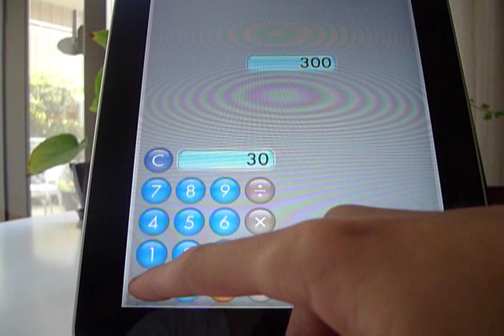Fusion Calculator for iPad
A revolutionary calculator App for the iPad.
Created by Studio Loupe.